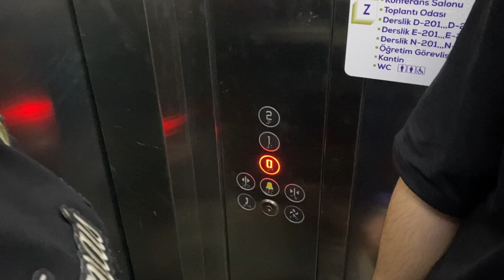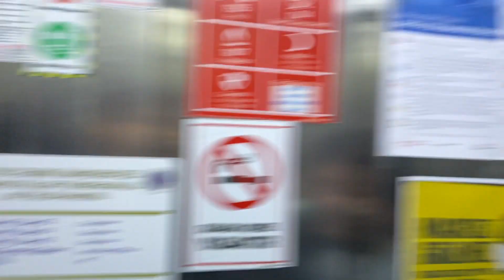sefo'nun doğum günü ve arkadaşlar | vlog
Bu videoda arkadaşlarla vakit geçirip duruyoruz.  Umarım beğenirsiniz...